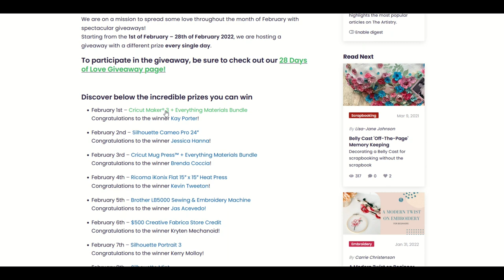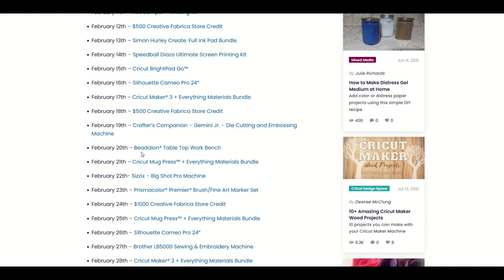Creative Fabrica FREE CONTEST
If you like contests, then here is a contest! Creative Fabrica is giving away a bunch of prizes this month (February 2022) in their "28 Days of Love" Mega Crafting Giveaway!

The contest is free to enter and there are multiple ways that you can enter.